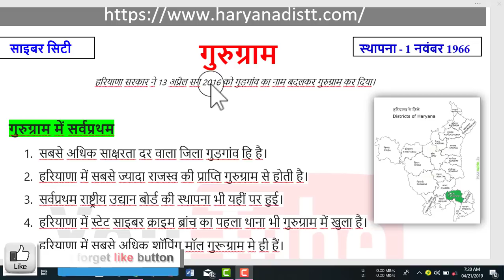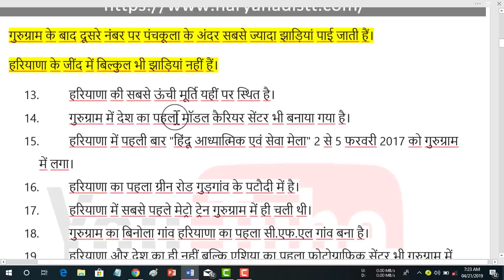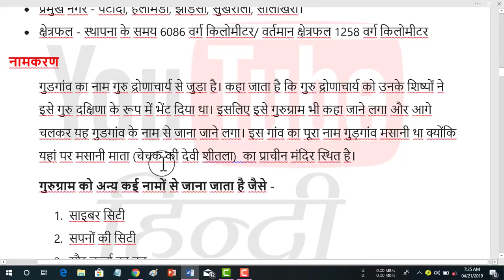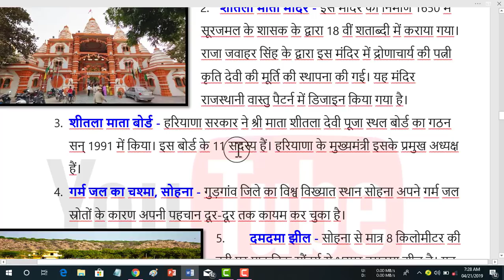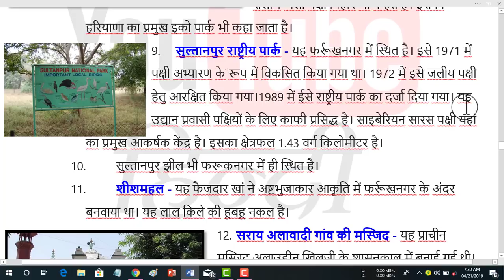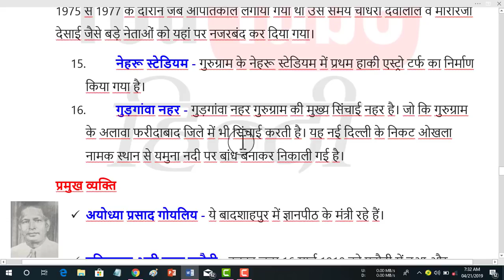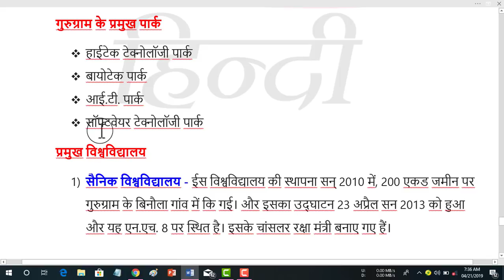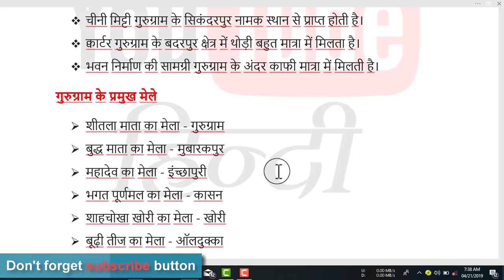Gurugram/गुरुग्राम से संबंधित महत्वपूर्ण प्रश्न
●► GK से रिलेटेड सभी नोट्स आप हमारी वेबसाइट पर भी देख सकते हैं.

सभी व्हाट्सएप ग्रुप में आपको एक जैसे मैसेज हि प्राप्त होंगे। इसलिए प्लीज कोई  एक ही व्हाट्सएप ग्रुप जॉइन करें।

●► Haryana group D GK WhatsApp पर प्राप्त करने के लिए यहां पर क्लिक करें

●► Railway group D GK WhatsApp पर प्राप्त करने के लिए यहां पर क्लिक करें

●► Math & Reasoning WhatsApp पर प्राप्त करने के लिए यहां पर क्लिक करें

●►General Knowledge whattsup पर प्राप्त करने के लिए यहां पर क्लिक करें

●►YouTube हिंदी के Latest Notification WhatsApp पर प्राप्त करने के लिए यहां पर क्लिक करें

youtube hindi
hindi
Haryana GK
General GK
SSC Chsl
SSC Cgl
Railway
Bank Po
IBPS Cleck
UPSC
RRB
NDA
PCS
CDS
Reasoning
English
Math's
GK
computer